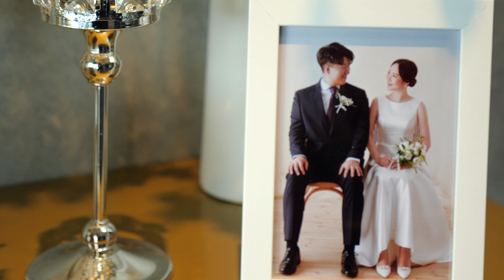남원 스위트호텔 본식dvd 웨딩dvd 4K웨딩영상 다큐영상 결혼영상 weddingvideo 신화영미디어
남원 스위트호텔 결혼식영상 4K UHD 부모님감사영상 본식dvd 웨딩dvd 신화영미디어
Wedding Hall′ 남원 스위트호텔
Main ′
Chapter ' 다큐영상(Before Ceremony, Wedding Ceremony, After Wedding, Banquet Hall, Pyeback, Congratulations, Epilogu)

남원 스위트호텔 결혼식영상 4K UHD 다큐영상입니다:)
결혼식의 모든 순간이 감동으로 담기는 신화영미디어 결혼영상
신화영미디어의 메인 결혼영상 다큐영상인데요.
남원 스위트호텔에서는 주례있는 결혼식으로 은사님께서 주례를 진행해주셨어요
신랑님의 우렁찬 혼인서약의 맹세, 은사님의 주례말씀,
총3곡으로 진행된 친구분들의 멋진 축가와 함께 부모님의 모습까지  감동으로 기억되었습니다.

신화영미디어 결혼식 다큐영상에서는 결혼식의 모든 빠짐없이 생생한 감동으로 기억됩니다

신화영미디어 결혼식영상 돌잔치영상 제작문의
카톡상담 신화영미디어 검색
전화상담 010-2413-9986 (이보라 상담매니저)